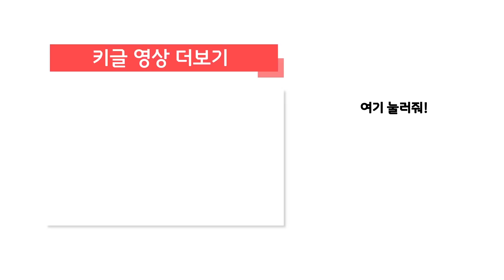고래가족 | 뽀로로 동요놀이 EP07 | 키글게임 | KIGLE GAMES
귀여운 고래들에게 알맞은 색의 먹이를 먹여주세요!
고래와 함께 여행하며 노래 불러요!